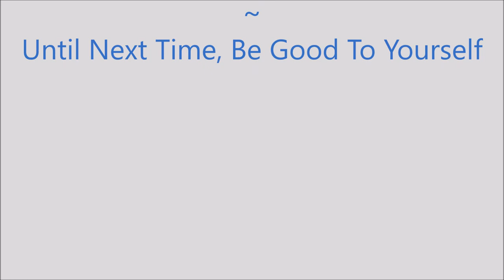How You Doin? Stamped with Silver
I am not a nail professional, just someone who loves nail polish & nail art. I share what I have learned through my own experiences and what works for me.  I do not feel like my videos are tutorials.  I don’t always go step by step explaining everything I am doing.  In my mind I am just sitting at my manicure station painting my nails with my best friend (that would be you).  So if there is a product I’ve used or a technique you would like to know more about, please ask me in the comments section down below.   I always try to respond to your comments; I enjoy the interaction with you.  I hope you liked this one.  Thank~you for watching. Till next time, be good to yourself.

Tina

All the products used in all of my videos have been purchased by me or given to me from friends & family as gifts.  I will always make it clear if a product has been sent to me, for my honest review.  I believe in the Karma police and will never pretend to like something I don’t like, free or not.  If I tell you it’s good, I believe it’s good.  If I tell you it’s bad, trust me (as painful as it is) it’s bad.

Filmed with: Nikon Coolpix S6900
Tri-Pod: LimoStudio 17" Mini Tripod AGG301
Edited with: Windows Live Movie Maker